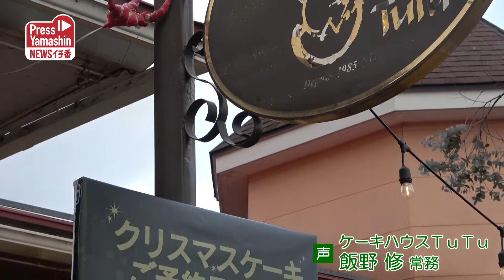あす聖夜、Xmasケーキ作りピーク 山形市・ケーキハウスTuTu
クリスマスイブ前日の23日、県内の洋菓子店やホテルなどはケーキ作りに追われた。